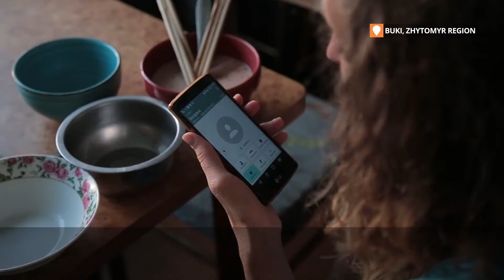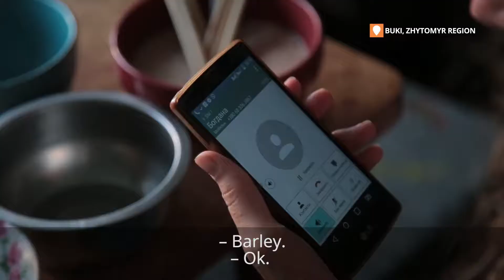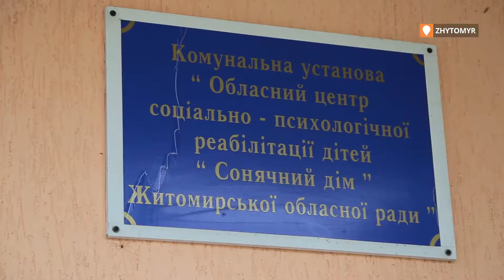Did Vegetarianism Get These Parent’s Children Taken Away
In meat-and-potatoes Ukraine, it isn’t easy being a vegetarian. It’s especially difficult in a small village.

But the Batenkov-Shevlyuk family likely never imagined just how difficult it would be when they moved to the village of Buki in Ukraine’s Zhytomyr region. Last month, the local village council took away the family’s three children.

The authorities claim that the children were hungry and neglected. But the parents insist the decision was discriminatory against their family for being different.

This video was originally published on August 2nd, 2017.